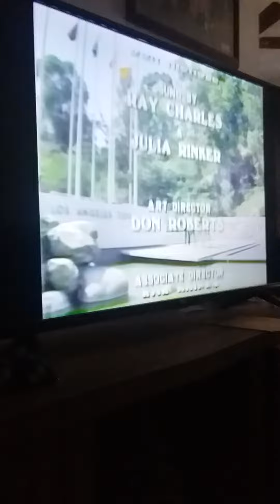threes company themes mix